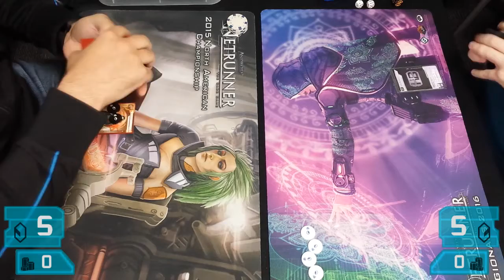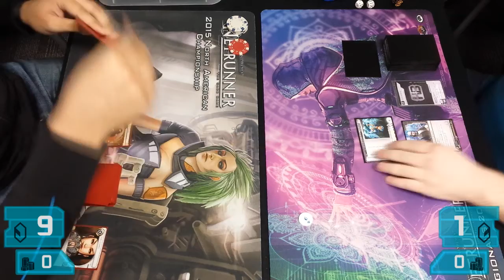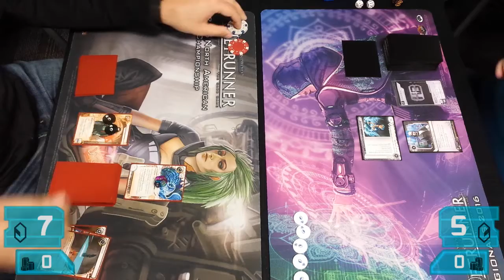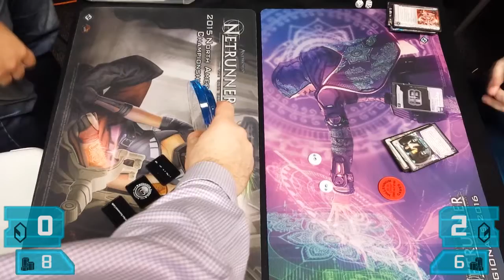Netrunner Rochester Regionals 2016 - Grand Finals (Game 1) - Whizzard vs Engineering the Future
We've made it all the way to the Grand Finals of the 2016 Rochester Regionals! Can Jake (Engineering the Future) win to force game 2, or will Josh W (Whizzard) continue his dominance of the Top 8 for the title?

The tournament was held on April 30, 2016 at Millennium Games in Rochester, NY.

Latest legal set: Salsette Island

Commentary by Tim, Sean, and Brandon